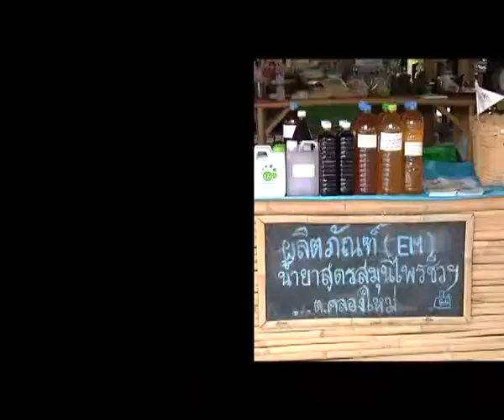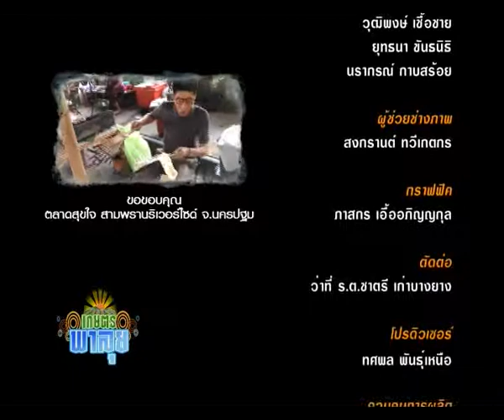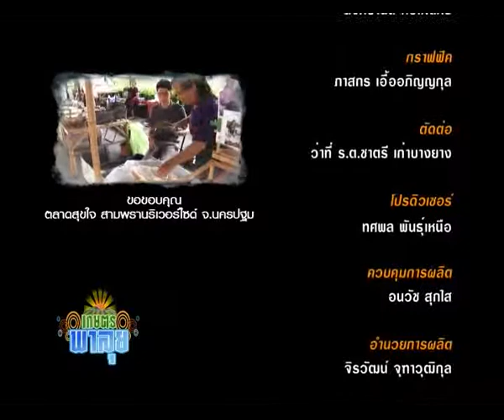เกษตรพาลุย ตลาดสุขใจ เบรก2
รายการ เกษตรพาลุย, เกษตรพาลุย ตลาดสุขใจ เบรก2, K-STATION TV สถานีโทรทัศน์ผ่านดาวเทียม K-Station สถานีเกษตรรู้เพื่อรวย,